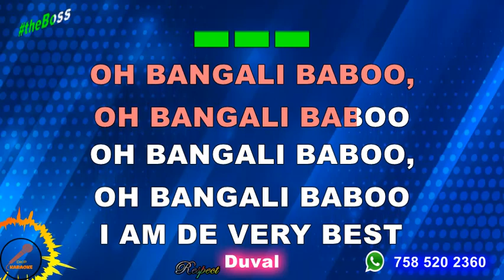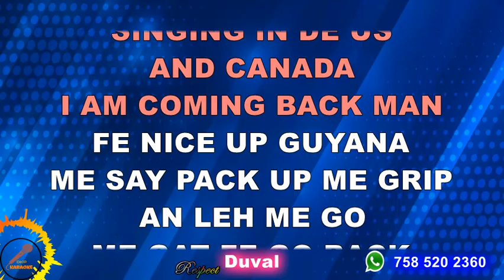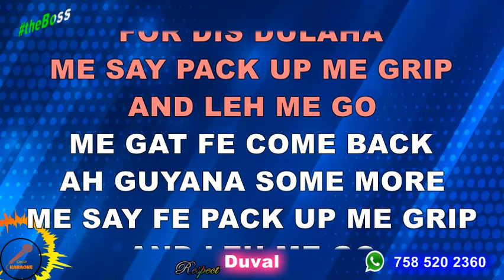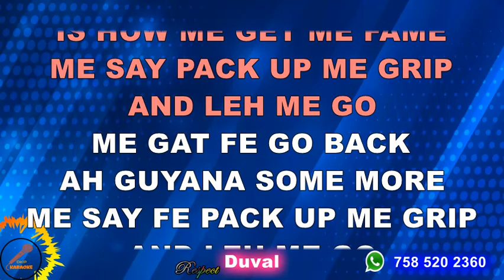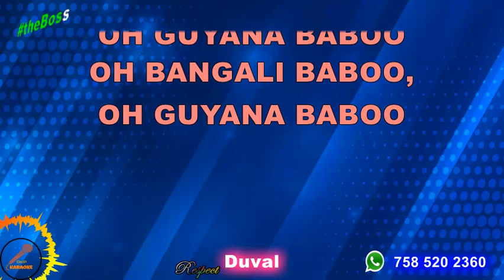Terry Gajraj - Guyana Baboo Karaoke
Chutney Soca